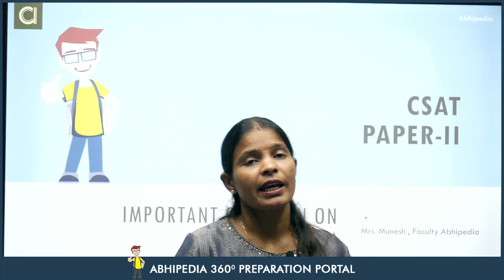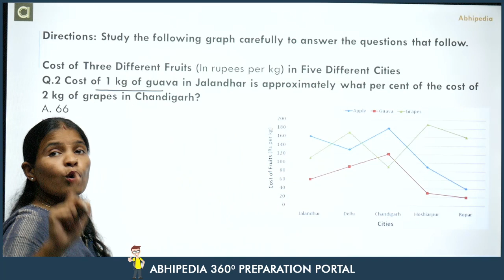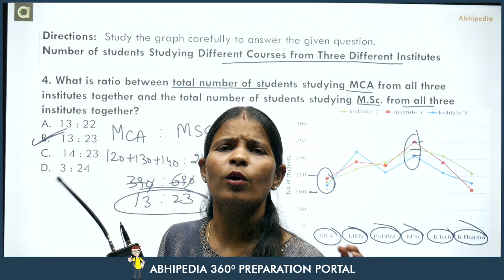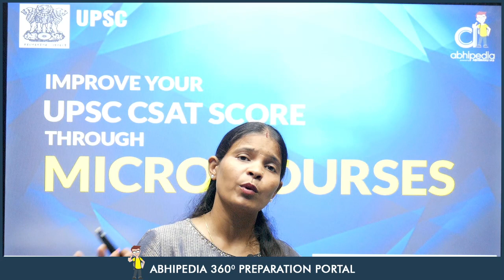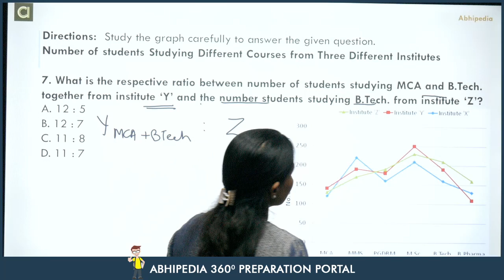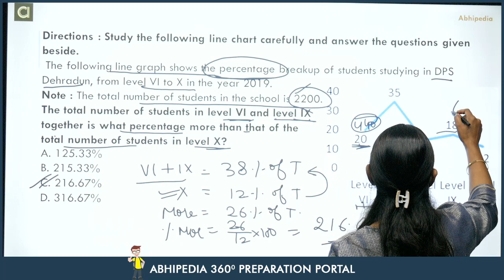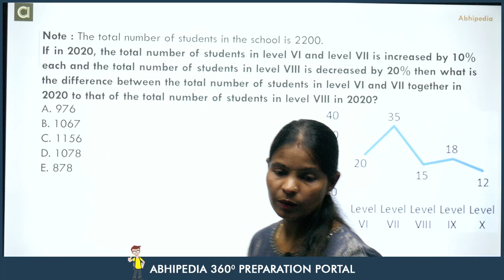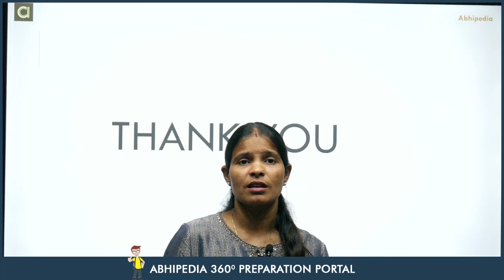CSAT 2021 | Quantitative Aptitude | DI(LINE CHART) | Exam Specific Question| Lecture-11|by abhipedia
In this lecture Munesh ma'am discuss some important questions on Line Chart for CSAT paper-2.and correct method to prepare for line chart.